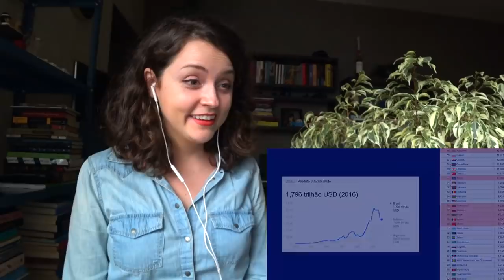GRINGA RUSSA REAGINDO A HISTÓRIA DO BRASIL